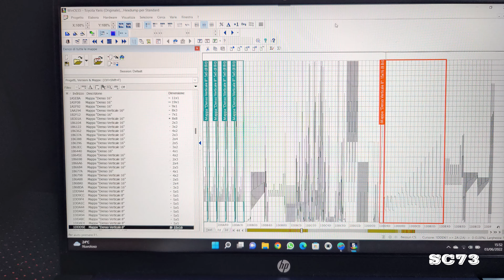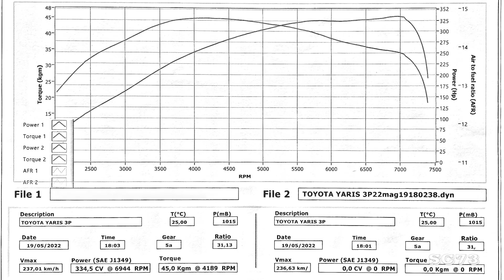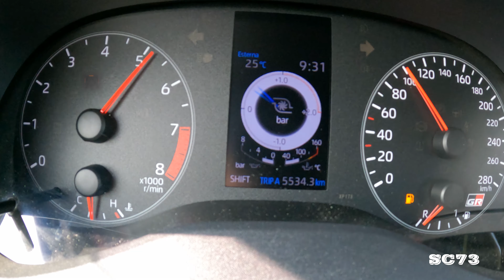Yaris GR - Remap on STOCK ECU by SCARA73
Yaris GR standard black
REMAP ON STOCK ECU
Dekat downpipe + OPF removed titan pipe + central resonated 70mm titan + final titan no resonated by SCARA73
Intercooler kit by SCARA73
Carbon airbox kit by SCARA73
Oil cooler kit by SCARA73
Steering wheel spacer by SCARA73
Suspensions kit by SCARA73
Front lip by SCARA73
Turbo stock
Stock Cams + spring valves
335HP / 460Nm with 100RON fuel
100/200 Km/h 10,4sec
Thanks
FOR VIEWER on PC
Please refer below on steps to display subtitles in any language.
Translation is made by machine so it's not perfect. But good enough.
click *CC* icon to activate closed-captions (subtitles)
click on the *gear* icon to access settings panel
Select subtitles -- Auto-Translate
Select the language you want to translate

FOR VIEWER on Mobile Android Device
Install "Ztranslate" App on play store.
Go in Impostation and Remove the icon that search only video with subtitles so you can search also the video that has not subtitles.
Search the video you want to translate and you will have the real time translation